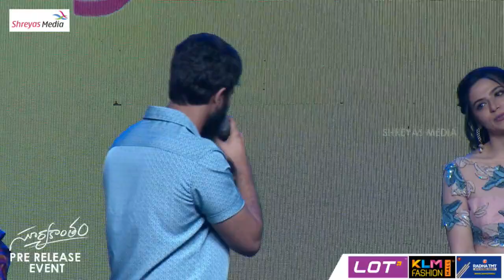Suryakantham Hero Rahul Speech @ Suryakantham Pre Release Event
. Niharika Konidela, Rahul Vijay, Perlene Bhesania, Shivaji Raja, Suhasini & Satya. This Movie Directed by Pranith Bramandapally and Produced by Sandeep Yerram Reddy, Srujan Yarabolu & Ram Naresh. Music Composed by Mark K Robin.